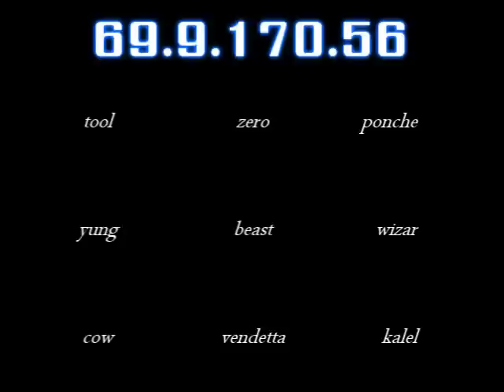Quake III Arena - RPS movie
Good old time ... i miss all u guys ! I AM NOT THE OWNER OF THIS VIDEO